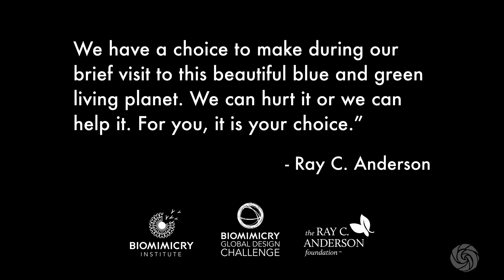Biomimicry Global Design Challenge's Ray of Hope prize | Bioneers 2016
Bioneers proudly hosted the announcement and awarding of Biomimicry Global Design Challenge's inaugural $100,000 Ray of Hope Prize, a partnership between the Biomimicry Institute and the Ray C. Anderson Foundation to stimulate innovative biomimetic solutions to humanity's greatest challenges.

The prize was announced by John Lanier, Executive Director of the Ray C. Anderson Foundation.